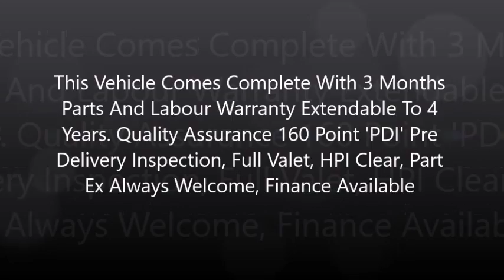Country Car Barford Warwickshire